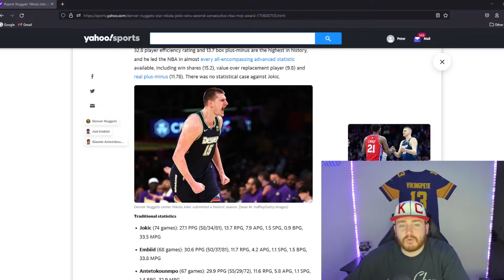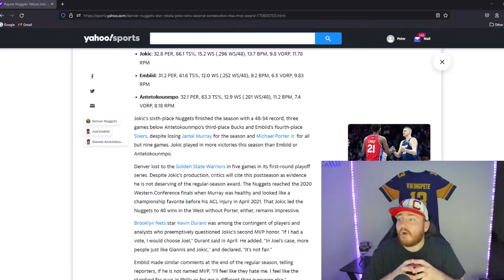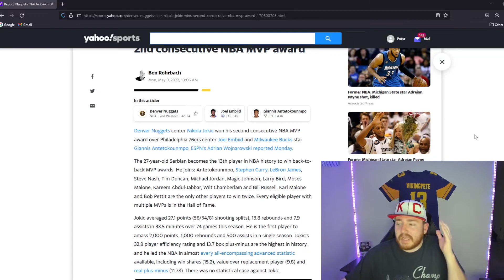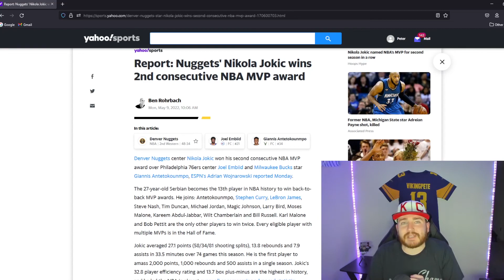Nikola Jokić Wins Back-to-Back MVP'S. NBA Writers Embarrass Themselves!